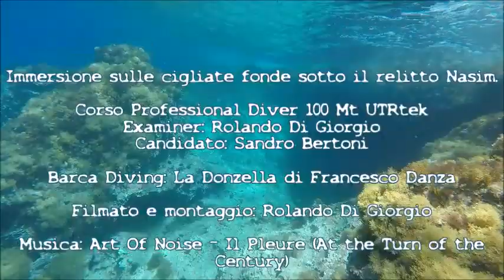In Deco Sul Nasim - By Rolando Di Giorgio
In Decompressione sul Relitto del Nasim
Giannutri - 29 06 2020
Immersione sulle cigliate fonde sotto il relitto Nasim.
Corso Professional Diver 100 Mt UTRtek
Examiner: Rolando Di Giorgio
Candidato: Sandro Bertoni
Barca Diving: La Donzella di Francesco Danza
Filmato e montaggio: Rolando Di Giorgio
Musica: Art Of Noise - Il Pleure (At the Turn of the
Century)